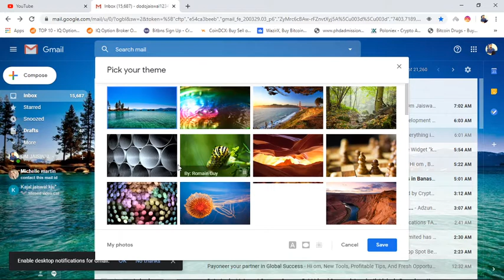Change Your Back Ground Photo Of Your Gmail Account Easy Step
Gmail themes
You can pick a theme to change your Gmail background.

Choose from existing themes
On your computer, open Gmail.
In the top right, click Settings Settings.
Click Themes.
Click a theme. You can make changes to some themes by clicking Text Background Text Background, Vignette Vignette, or Blur Blur.
Click Save.
Use one of your photos as your background
To get started, make sure you've uploaded the image you want to use in a new or or existing album in photos.google.com. Learn how to get started with Google Photos.

Click Themes.
In the bottom left, click My Photos.
Choose a picture, or click Featured. If your picture looks blurry, try uploading a larger sized photo.
Click Select.
Near the bottom, to make changes to the theme, click Text Background Text Background, Vignette Vignette, or Blur Blur.
Click Save.
Was this helpful?Yes